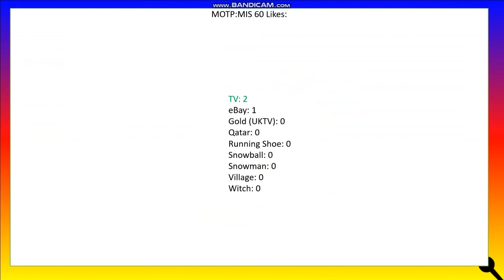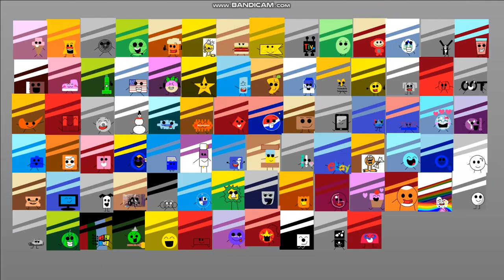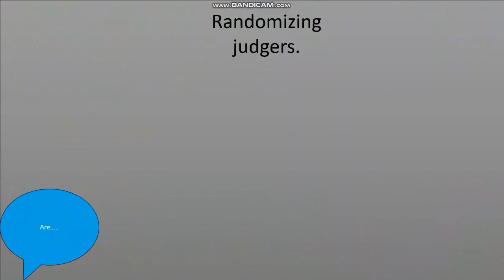Mayhem of the Planet: Mega Invasion Stars Episode 60: "Tree Saplings"